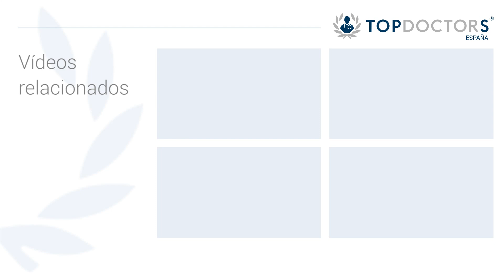¿Qué ventajas aporta el uso de la neuromodulación mediante tDCS para el tratamiento del dolor?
La Dra. Idiazábal Alecha es una especialista de la Neurofisiología Clínica que dirige el Instituto Neurocognitivo Incia. La Dra. Idiázabal se dedica al diagnóstico y tratamiento de trastornos del sistema nervioso central y periférico, trastornos del sueño y trastornos neurocognitivos.

El dolor crónico afecta aproximadamente en España a un veinte por ciento de la población. Los  pa-cientes con dolor crónico son pacientes que requieren una intervención multidisciplinar, su etiología es multifactorial y a veces es complicado tener buenos resultados en el tratamiento.

Por ejemplo el dolor neuropático sabemos que es  un dolor complejo y que con los métodos convencionales, por ejemplo farmacológicos rara vez consiguen un tratamiento efectivo.

¿Desea más información? Solicite aquí su cita